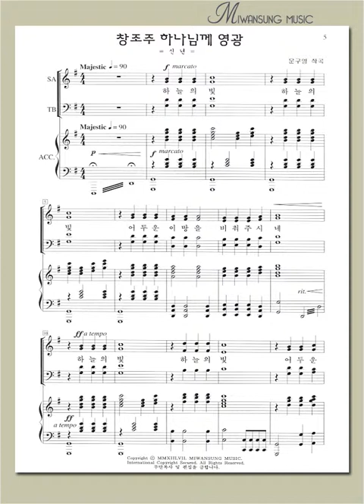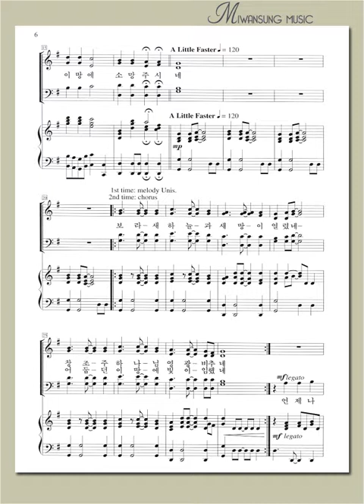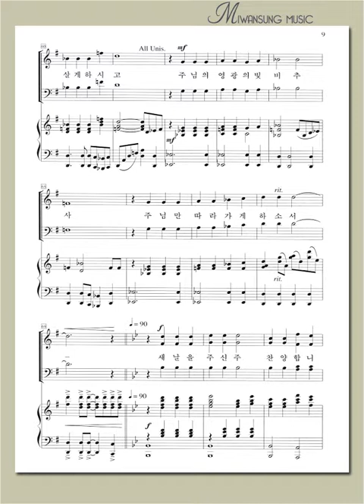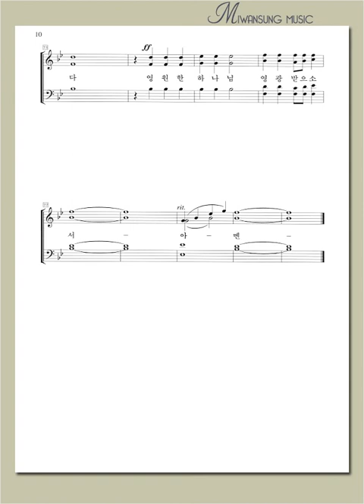하이라이트 22집 / 창조주 하나님께 영광